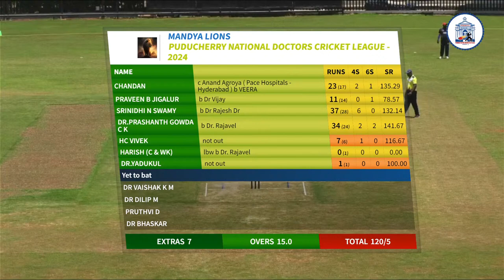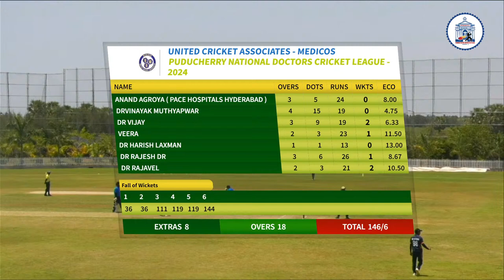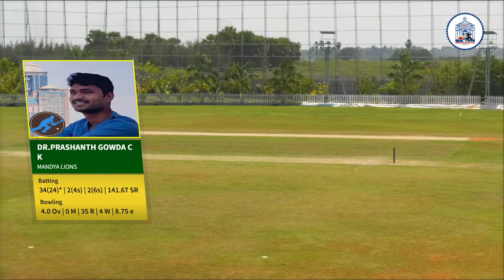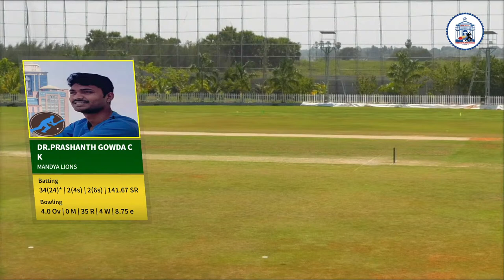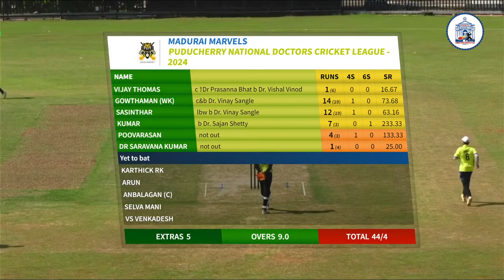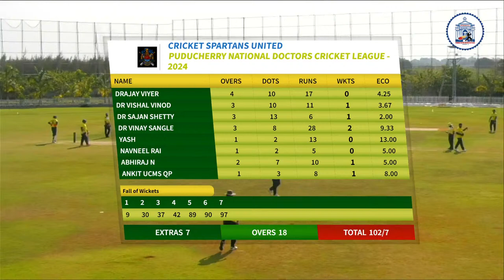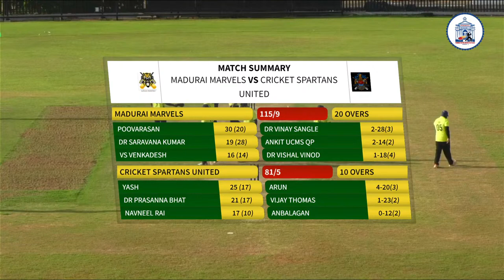Puducherry National Doctors Cricket League – 2024 || Season – 3 || CAP Ground 3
QF3-UCA Medicos vs Mandya at CAP 3 - 10 AM
QF4-Spartans Mumbai vs Madurai Marvels at CAP 3 - 1 PM